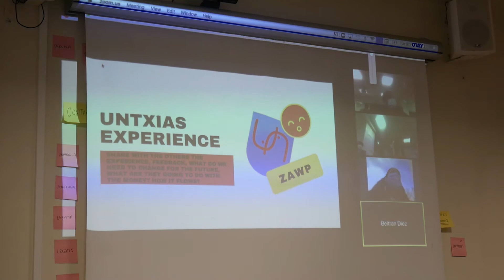Do you want to see what is a Training Session? (By Veri)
Get to know more about LEINN Arts 🌏🎼🎨🎭📸